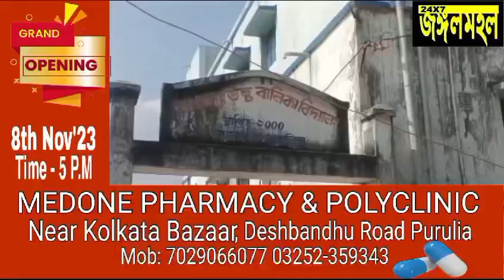পড়সা অঙ্গনওয়াড়ি কেন্দ্রের জানালা দরজা রয়েছে ভাঙ্গা, ছাদ চুঁয়ে মেঝেতে পড়ছে জল।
পড়সা অঙ্গনওয়াড়ি কেন্দ্রের জানালা দরজা রয়েছে ভাঙ্গা, ছাদ চুঁয়ে মেঝেতে পড়ছে জল।  বিষয়টি সিডিপিওর নিকট খোঁজ নিয়ে ব্যবস্থা গ্রহণ করা হবে, মঙ্গলবার পুরুলিয়া থেকে এমনটাই জানালেন পুরুলিয়া জেলা পরিষদের সভাধিপতি নিবেদিতা মাহাতো।
জানাযায়, বরাবাজার ব্লকের অন্তর্গত পড়সা অঙ্গনওয়াড়ি কেন্দ্রের জানালা দরজা একেবারে ভেঙে পড়েছে। ছাদছুয়ে মেঝেতে পড়ছে বর্ষার জল। এমনই অবস্থায় রয়েছে এই কেন্দ্রটি। বিষয়টি নিয়ে বিভিন্ন দপ্তরে বারবার জানানো হলেও হয়নি কোন সুরাহা, এমনই জানালেন ওই কেন্দ্রের কর্মী।সেই বিষয়ে জেলা পরিষদের সভাধিপতি বিষয়টি খোঁজ নিয়ে মেরামতের আশ্বাস দিলেন।